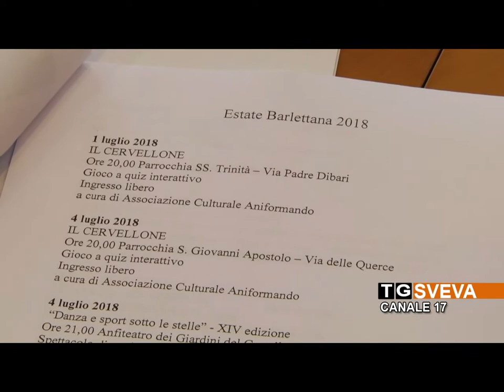BARLETTA | Presentato il cartellone degli eventi estivi